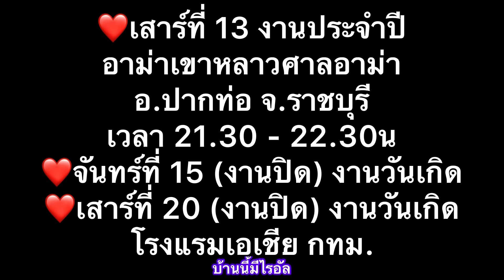ไรอัลชอตน่ารัก จำชื่อแม่ๆได้ แม่ แม่ สุดท้ายจบที่ชื่อแม่เดือน5555